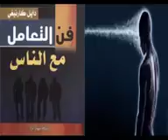كتاب فن التعامل مع الناس، دايل كارنيجي YouTube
شكرا على اعجابكم بهذه القناة التي تطرح مواضيع التنمية والوعي و التسويق
الرجاء الضغط على زر الاشتراك للقناة + اعجاب ليصل لكم كل جديد